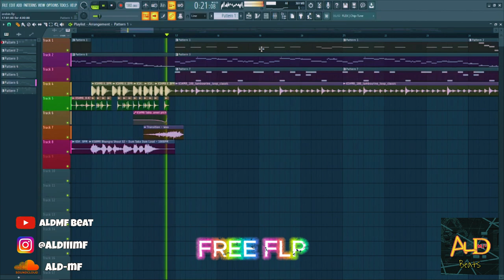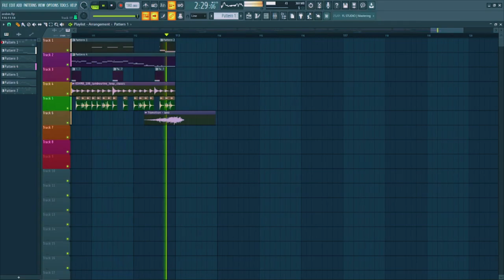[FREE FLP] Arabic Trap Beat 2024"RABIN" (ALdMF Beat) | Free FLP Download | FL Studio 20